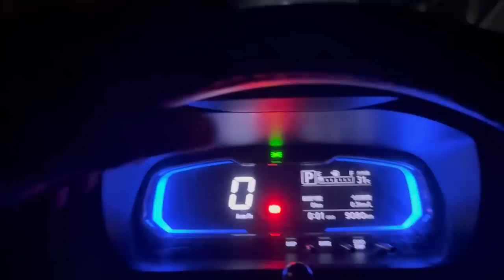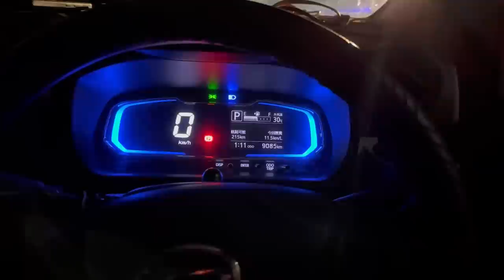Husband Ki 1st Wife Ko Dekh Ley | 1st Wife Ki Izzath Zada Hai | Mere Paas Bas Ek Kamra Hai 😒